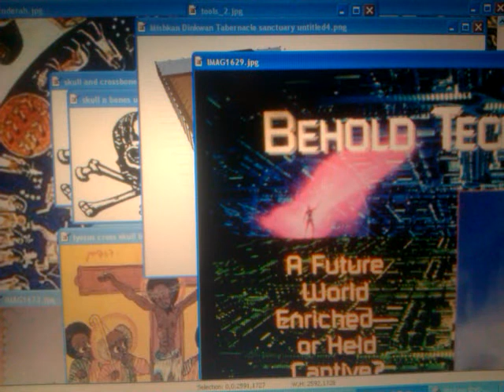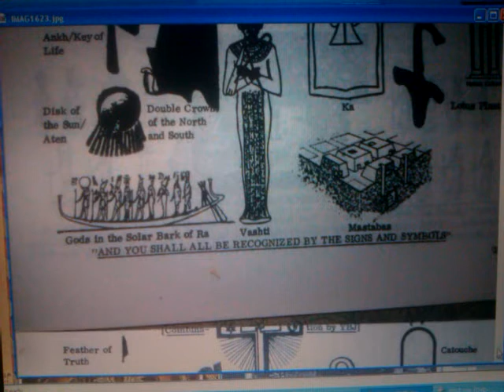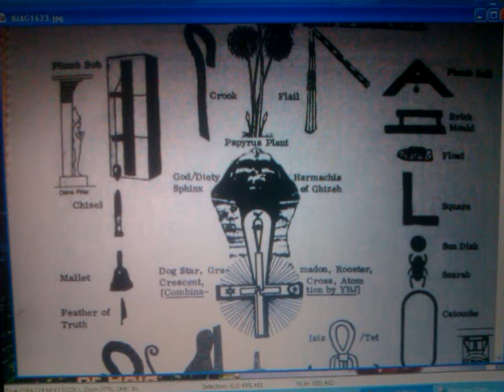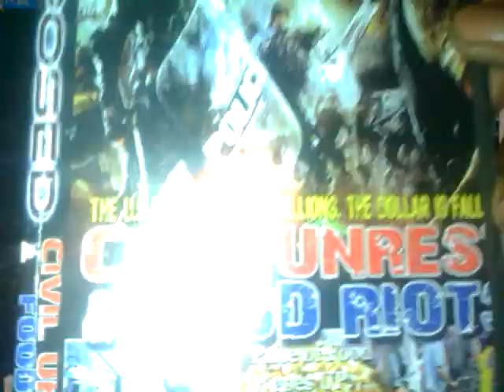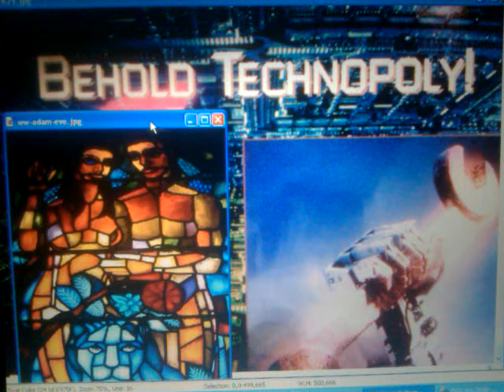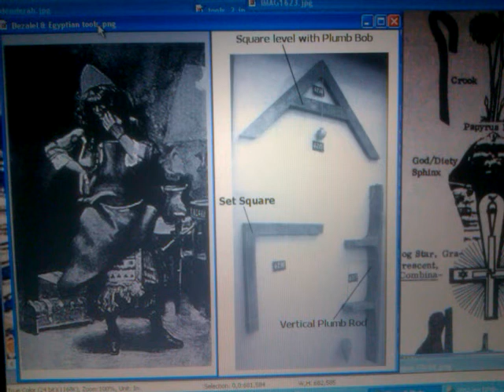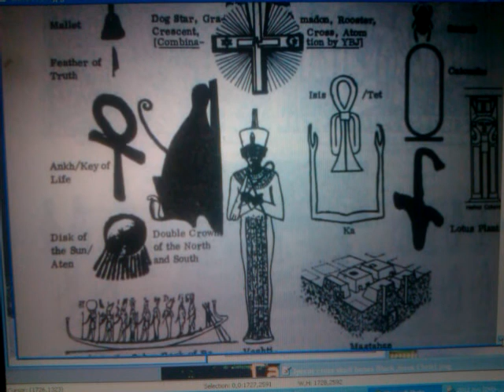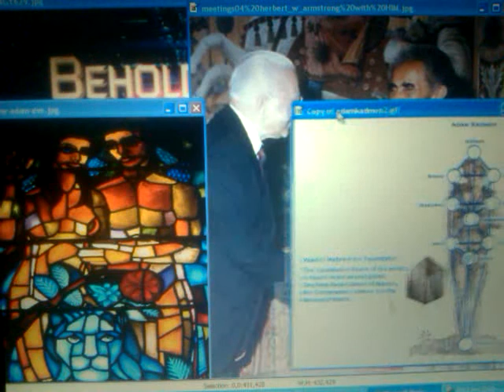BEHOLD TECHNOPOLY: Illuminati god & Mystery Babylon's Tree of Good & Evil? Take A Byte!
Jah "Rastafari Movement" The Plain Truth "Hebert W. Armstrong" America "Haile Selassie I" modern Ethiopia Amharic Holy Bible Jesus Christ "Kingdom of God" Brave New World order Illuminati Babylon BEHOLD TECHNOPOLY technology NWO god satan Mystery Babylon's Tree knowledge information Adam Eve serpent Eden "Ancient Egypt" of Good & Evil? Take A Byte! Africa Alien Roots Angels Prophecy